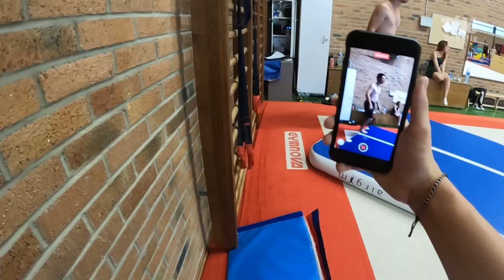Voltiger avec la section parkour de Harnes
[ REPORTAGE ] 🎥🤸‍♂️ 𝗩𝗼𝗹𝘁𝗶𝗴𝗲𝗿 𝗮𝘃𝗲𝗰 𝗹𝗮 𝘀𝗲𝗰𝘁𝗶𝗼𝗻 𝗽𝗮𝗿𝗸𝗼𝘂𝗿 𝗱𝗲 𝗛𝗮𝗿𝗻𝗲𝘀

Si vous avez l'âme d'un traceur et aimez franchir les obstacles urbains, la section parkour du club de gym de Harnes vous attend pour plusieurs séances par semaine, que vous soyez débutant ou doué en la matière.